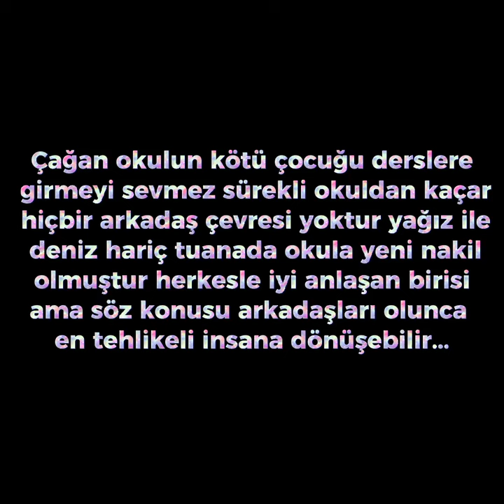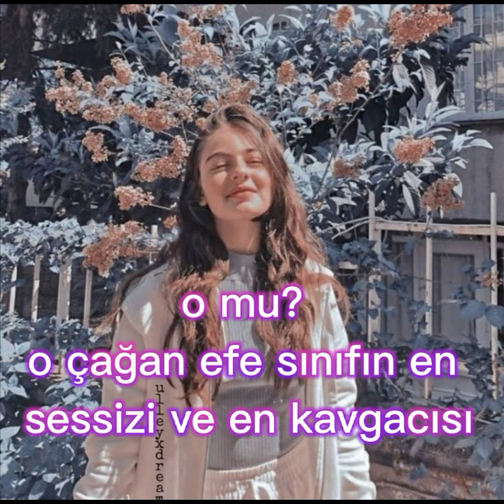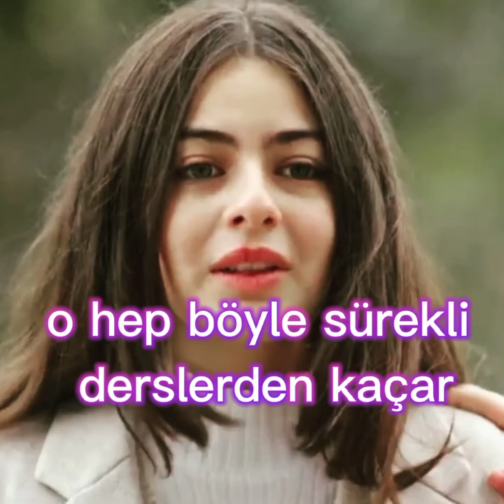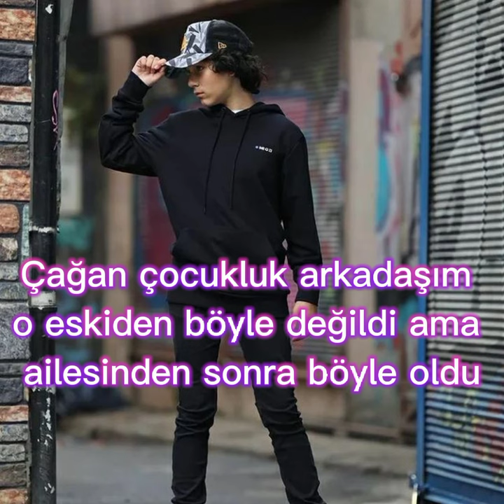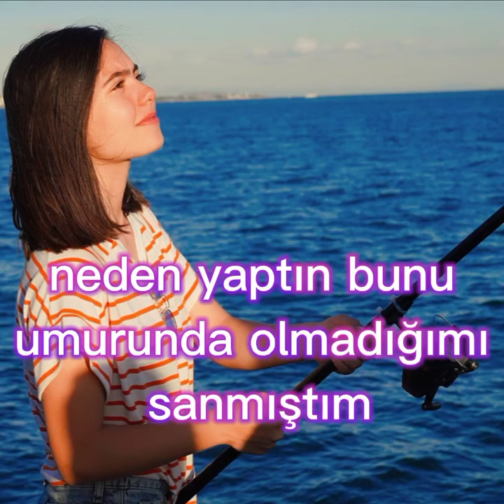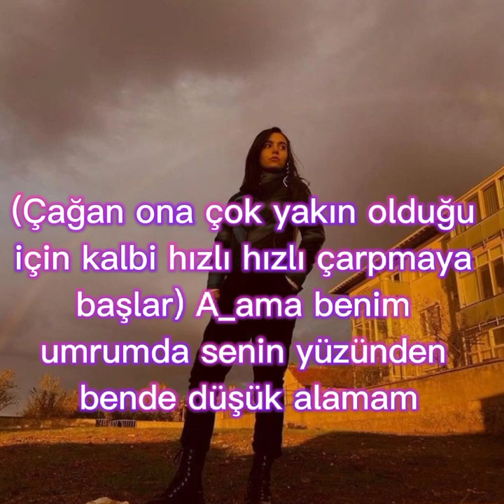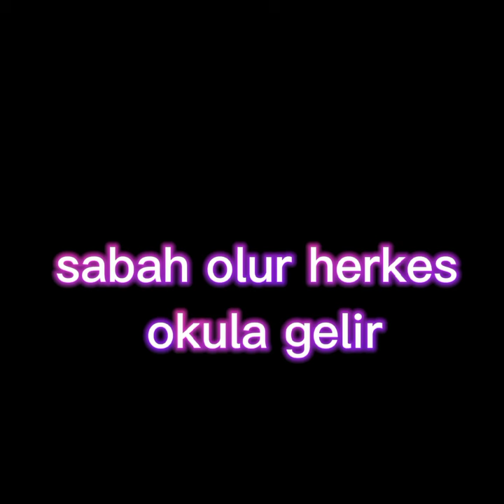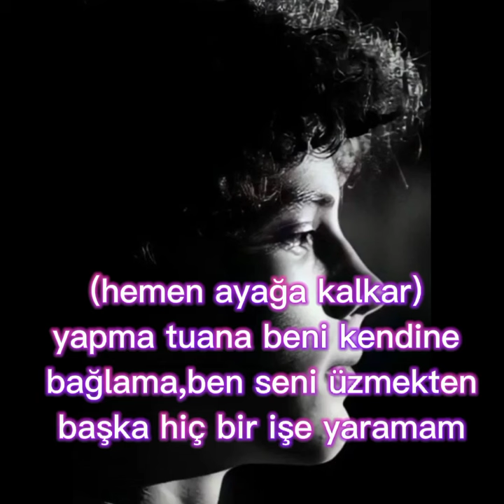💕Kötü Çocuk💕 (Tek Parça Film)